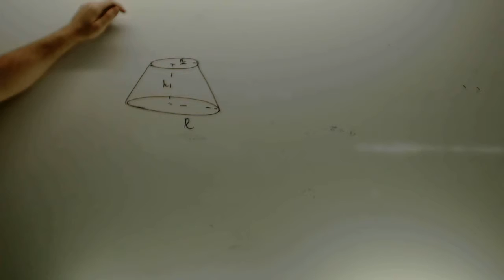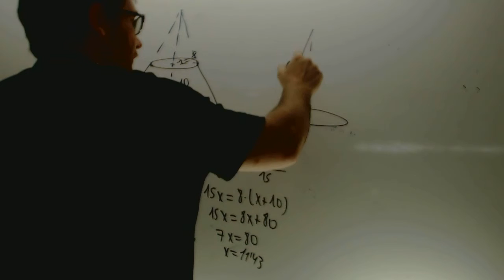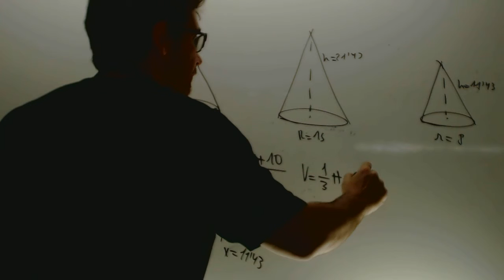Volumen de un tronco de cono Matematicas 3 ESO Academia Usero Estepona